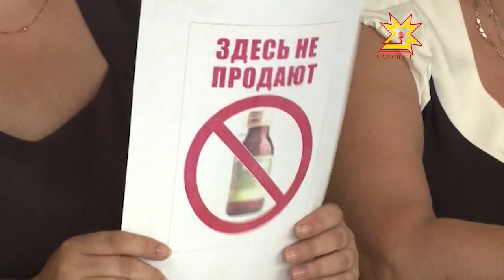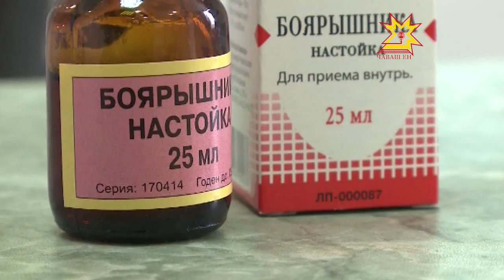Çĕнĕ Шупашкарта «фанфурик» сутмаççĕ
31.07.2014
Республикăра пурăнакансем ытларах мĕнле сăлтавсене пула пурнăçран уйрăлнине тишкернĕ. Пĕрремĕш вырăнта — чĕре чирĕсем, ун хыççăнах вара — ăнсăртран сиксе тухнă синкерсем. Вĕсем ытларах чухне эрех ĕçнипе çыхăннă. 101 аптека спиртлă шĕвек сутмастпăр тесе меморандум алă пусса çирĕплетнĕ. Эмел сутакансем хăйсен сăмахне тытаççĕ-и? Сывлăх сыхлав министерстви тишкерчĕ. Вĕсемпе пĕрле Çĕнĕ Шупашкарти аптекăсене пирĕн пултарулăх ушкăнĕ те çитрĕ